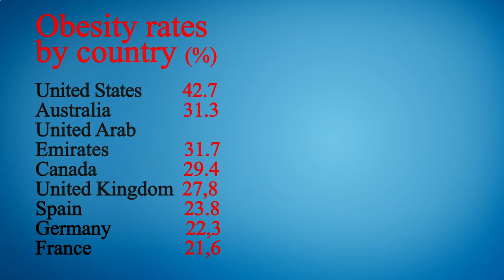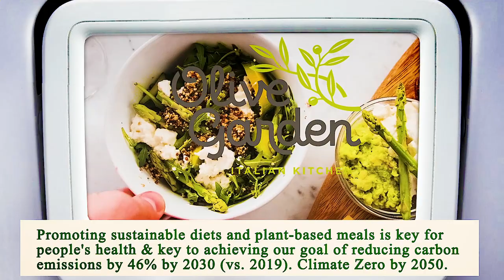Close to Me Restaurant Los Angeles 90012 CA, Los Angeles County, California, United States